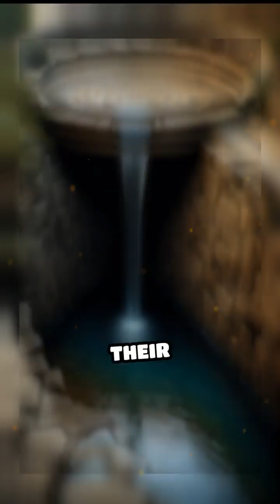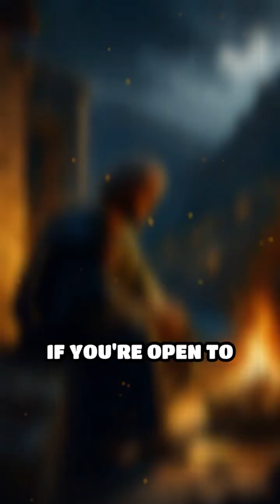Ancient Crete's Ingenious Water Systems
Discover the advanced plumbing of Minoan Crete! This ancient society's prowess in water management will amaze you.